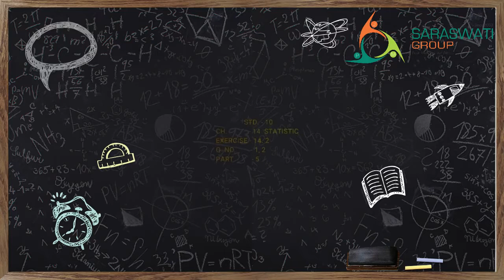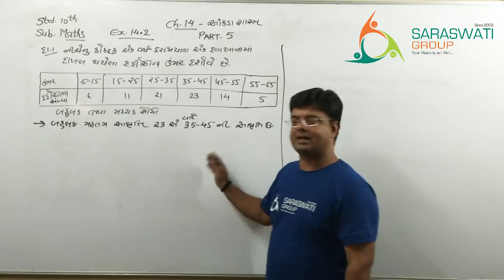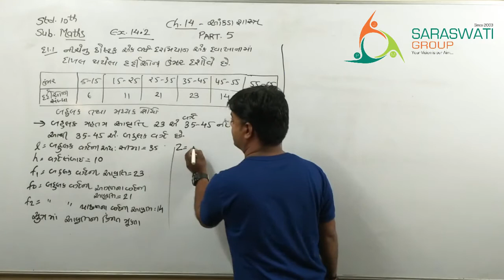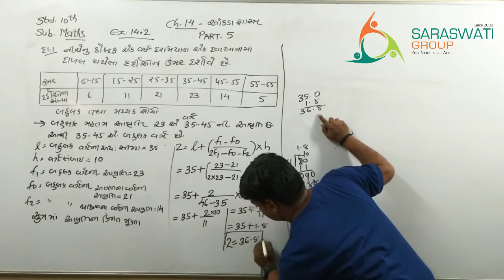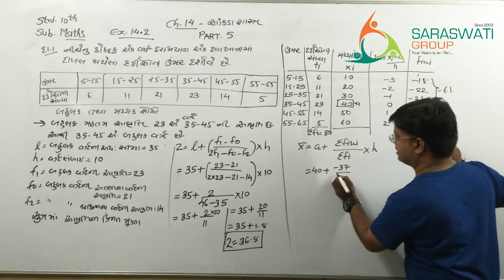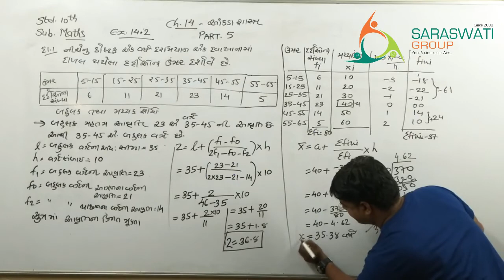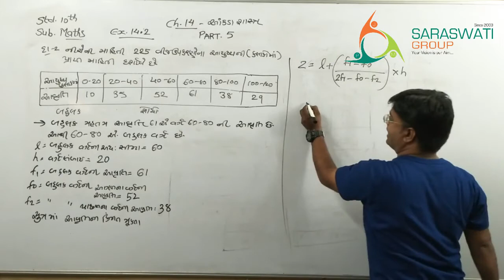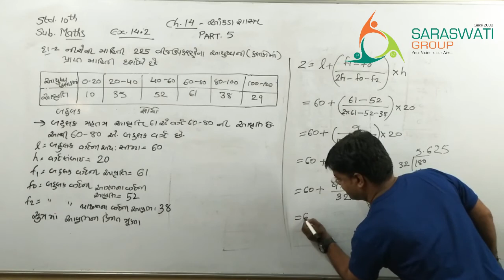||MATHS||STD-10||CH-14 STATISTIC||PART-5||GUJARATI MEDIUM